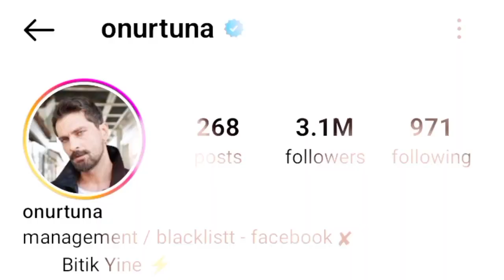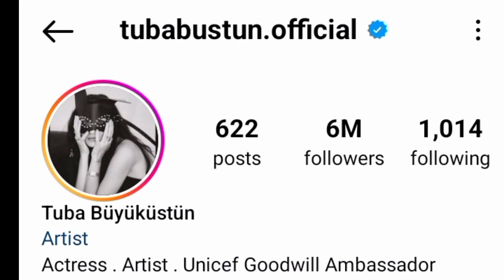Onur Tuna Vs Tuba Buyukustun Real Life Partner 2024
Onur Tuna Vs Tuba Buyukustun Lifestyle Comparison 2024